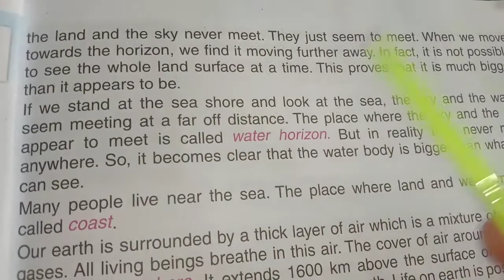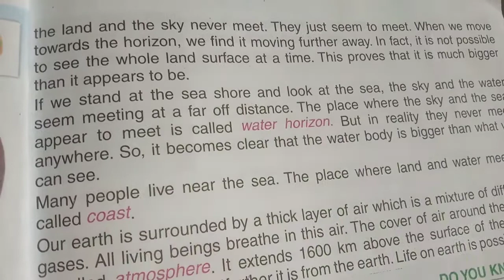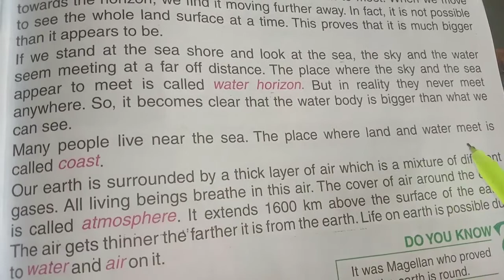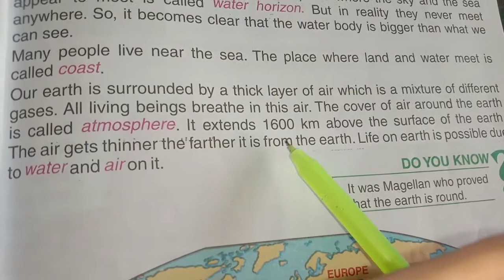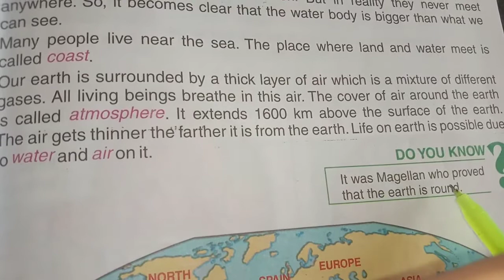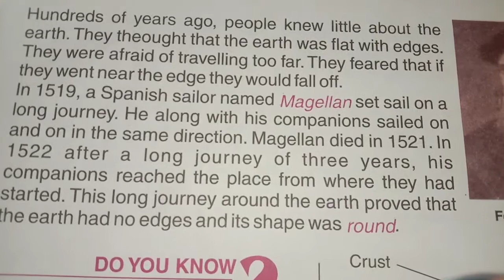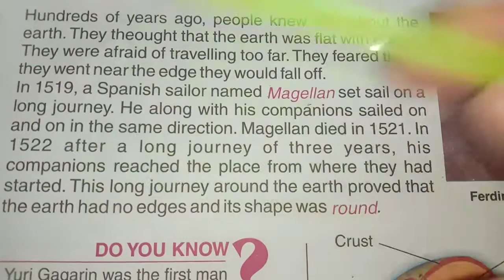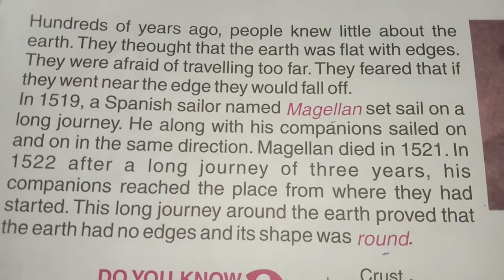S.st- Lesson-1 Continue, Class-3rd, 7 April 2021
Lesson-1 Continue